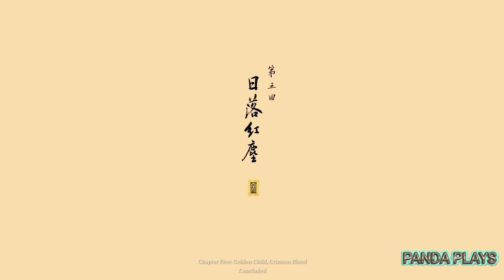BLACK MYTH WUKONG Part 11 | Gameplay | Walkthrough | FULL GAME No Commentary | PANDA PLAYS